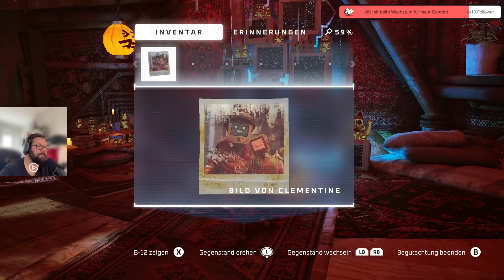[GER/DE] Stray E04 - Lets Play - Auf dem Weg ins Stadtzentrum!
Wir suchen nach weiteren Geheimnissen. Und was gibt es eigentlich im Ameisendorf...

📒Quellen:
LioricZockt Twitch Kanal